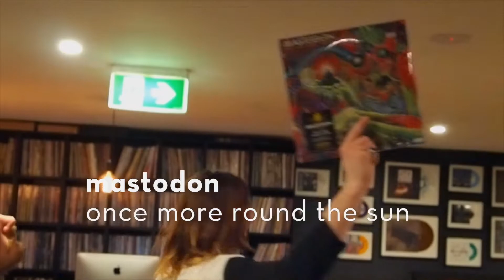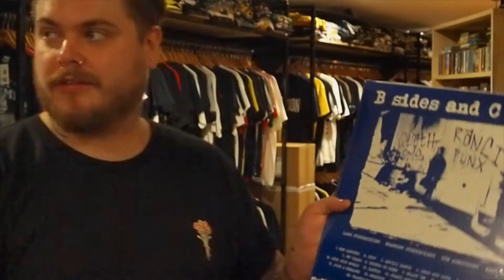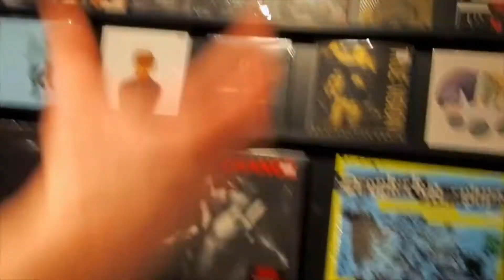Vinyl Raiding Vol. 1: While She Sleeps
There's every chance Australian fans of While She Sleeps ears are still ringing from the groups latest Australian sojourn. Rest assured, the ringing won't be going away any time soon either, with the bands next album You Are We dropping as soon as Friday, April 21st.

You Are We is the latest in a string of headstrong, shredded and quiet frankly woke AF releases from the UK outfit. As you can tell from lead single Hurricane or any of their former work, or perhaps the sheer rate at which they release said work, it's clear this is a band with something to say.

As they beat to quarters in the lead up to what will be the third album, While She Sleeps returned Down Under in support of Bring Me The Horizon, announcing a series of headline dates to boot. While in Sydney, we caught up with Loz and Aaran at the legendary Resist Records.

The guys take us on a wax journey of other bands that have left their imprint on theirs, featuring Mastodon, Brand New and everything in between.

You Are We is out Friday, April 21st